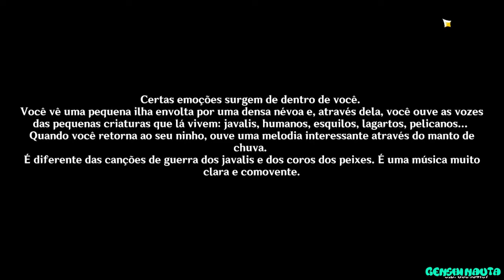Ruu...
Ruu...cantando

Bem vindos ao meu Canal de Genshin impact.